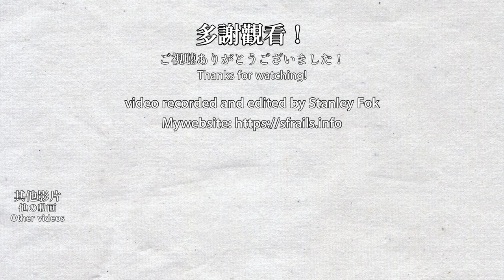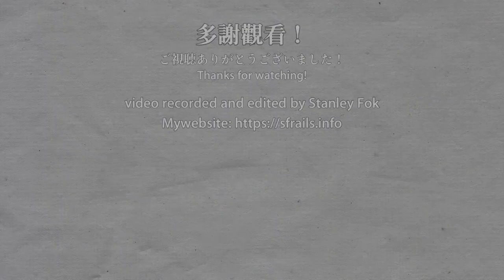🚋 🇭🇰 Looks like a submarine, Ocean Express upbound 海洋列車 - Hong Kong Ocean Park cable car system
I got a free ticket to the Hong Kong Ocean Park, but I can't do roller coasters. So let's just visit all the zoos and aquariums in the park. Oh! And ride on the two cable car systems in the park.

雖然我得到了海洋公園免費門票，但我實在無法應付多數的機動遊戲。不玩機動遊戲的話，就參觀園內動物園及水族館吧！啊，還有乘坐園內的兩個纜索鐵路系統。

Timestamps:
0:00 Waiting for the train
1:46 Inside the train
6:47 Watching the train leave